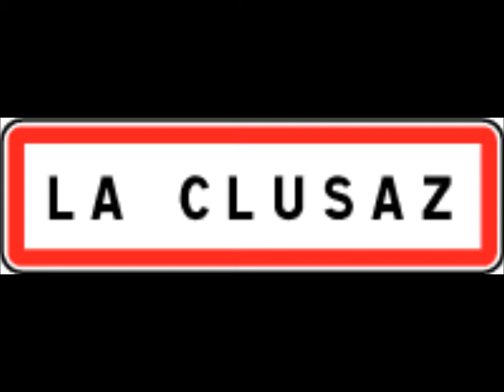Léo Anguenot / C'était un rêve !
23 Avril 2013
La Clusaz & Grenoble :-))
Ski Alpin & Ski Nautique